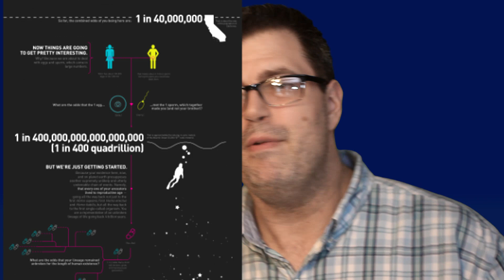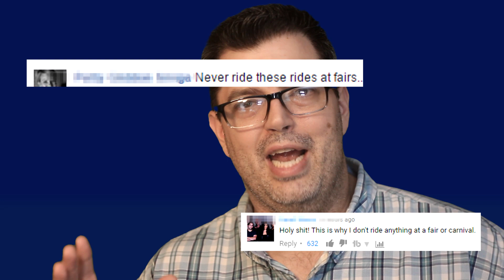Ohio State Fair Accident | YAOG Thoughts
Ohio State Fair Accident - My Thoughts.  This video is not monetized.

All feedback is welcome.  Drop a comment and let me know what you thought of the video.